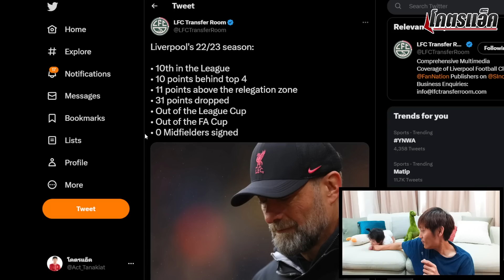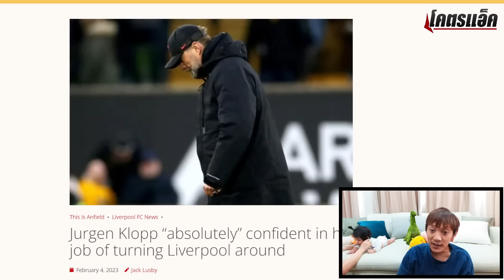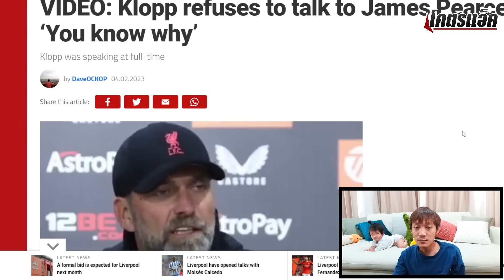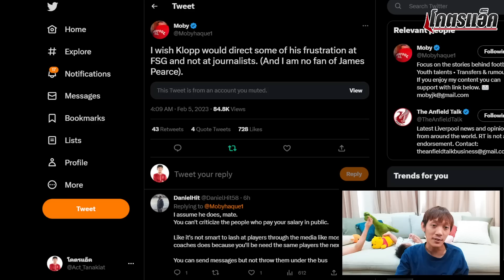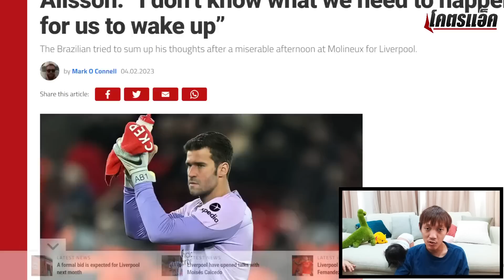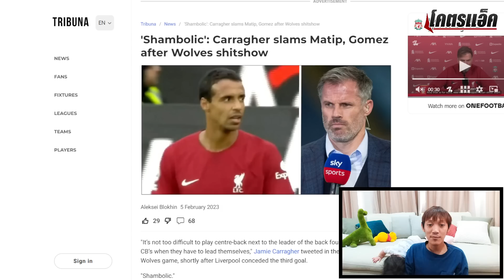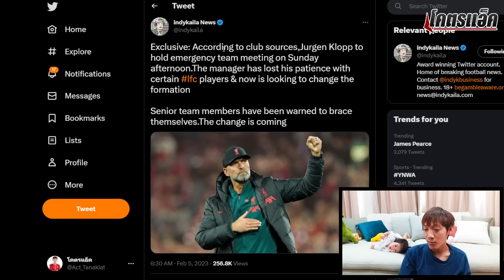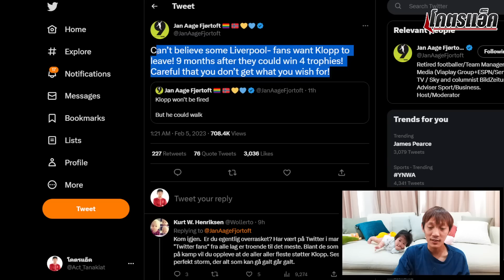คล็อปป์ระเบิดลงผู้เล่นไม่เต็มที่แพ้วูล์ฟ/นักข่าวชี้มีมุมอาจลาออกในอนาคต ข่าวลิเวอร์พูล 5/2/66